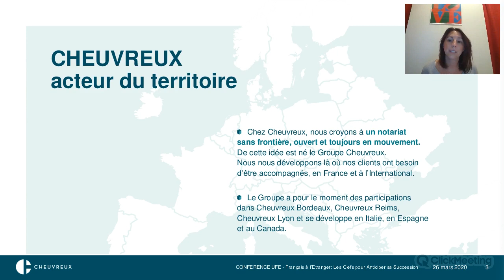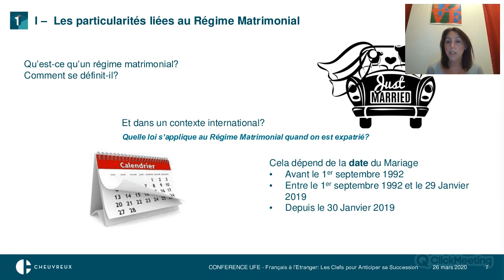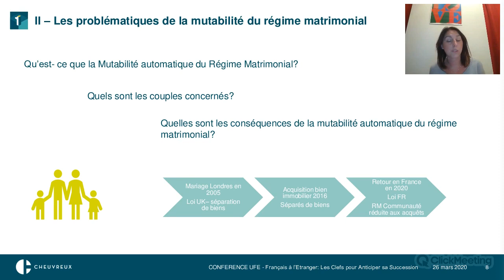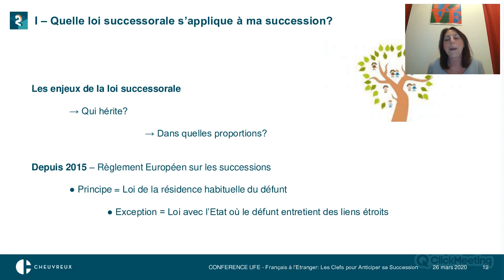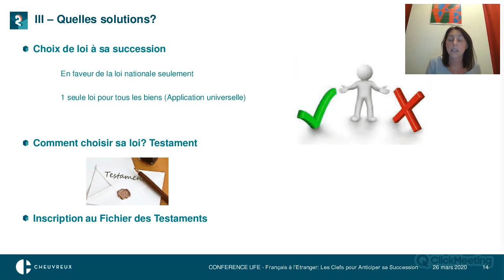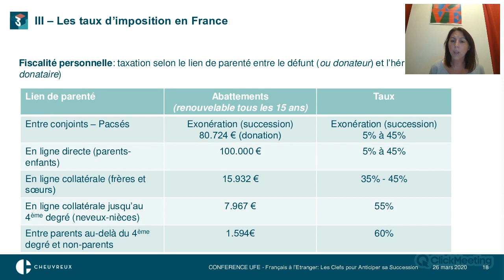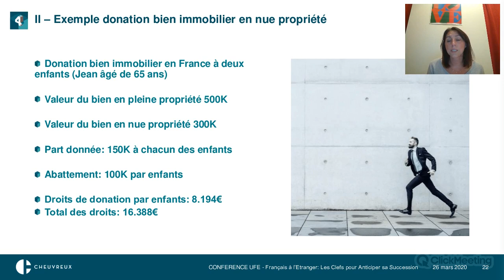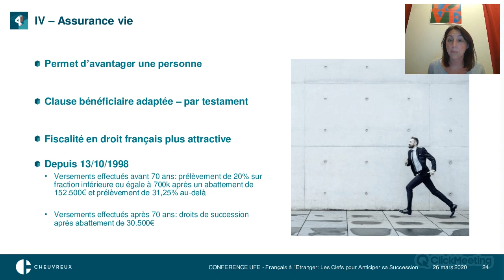Français de l'étranger : les clefs pour anticiper sa succession internationale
Webinaire du jeudi 26 mars 2020 animé par Angélique Devaux, notaire au cabinet Cheuvreux